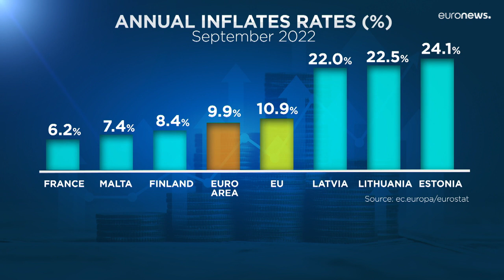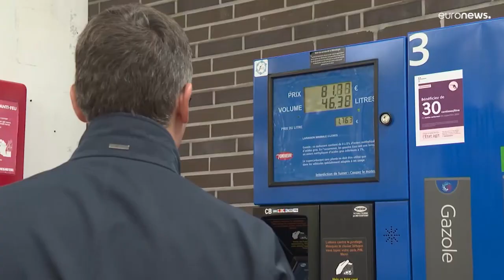Inflazione, nella zona euro toccato il 9,9 per cento a settembre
Ancora una volta la crisi del settore energetico ha fatto da traino con un aumento vertiginoso dei prezzi di luce e gas. E secondo la BCE il peggio deve ancora venire